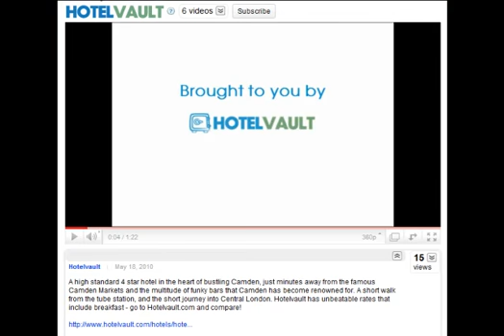Best Western President Times Square - Hotelvault.com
A great boutique hotel in New York City, in a fantastic location in the famous Times Square. In close proximity to the many bars, restaurants and the sights of the Theatre District and Times Square. Hotelvault has the lowest rates available online, and there are no hidden fees. The price you pay is the price you see. Go to Hotelvault.com now!